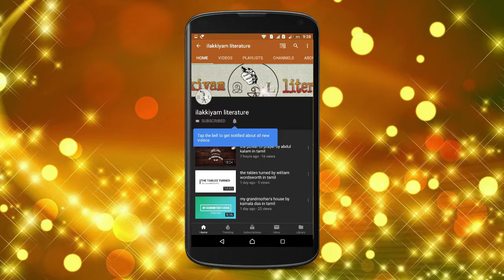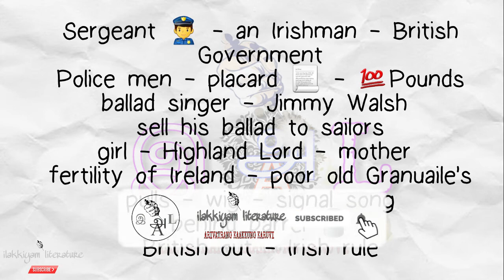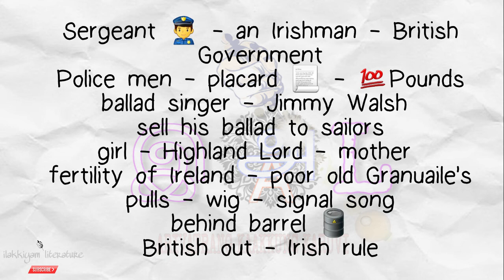the rising of the moon by lady gregory in tamil